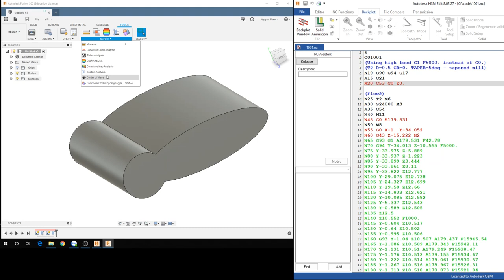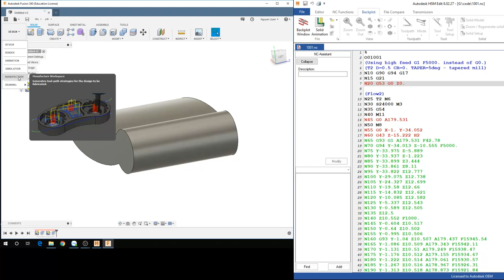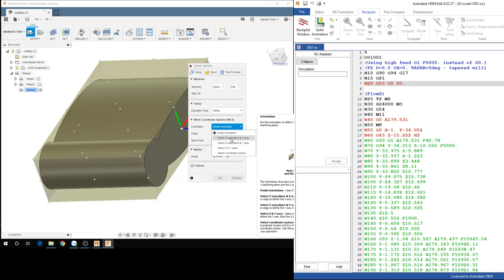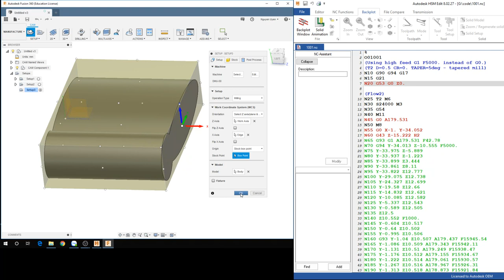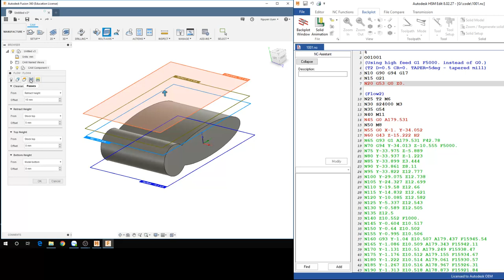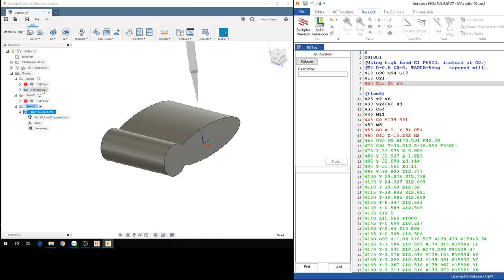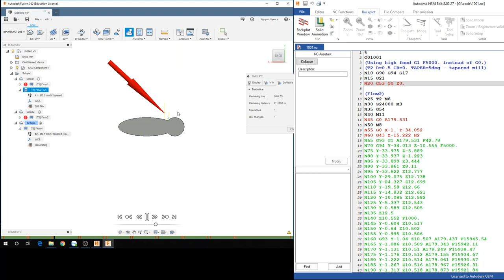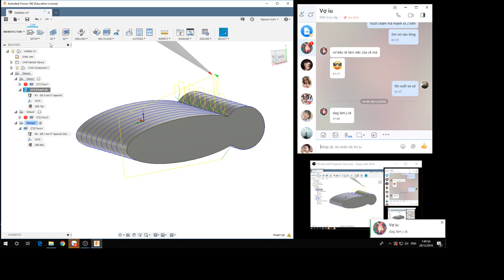Flow - Multi Axis - Autodesk Fusion 360 - EP01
Software: Autodesk Fusion 360.
Licenced: Student through 3 years.